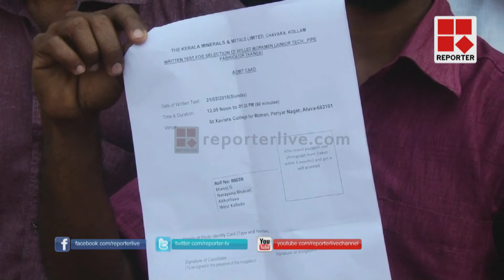examiners against kmml exam procedures